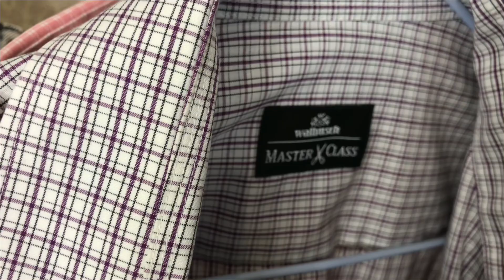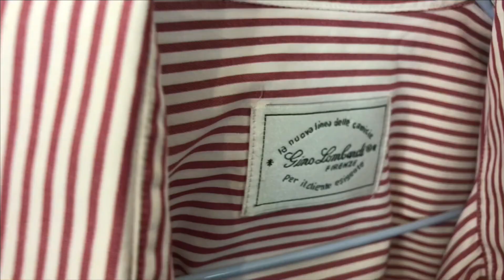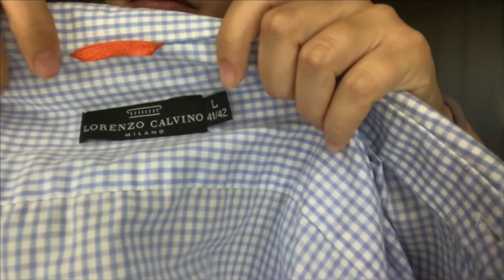РАСПАКОВКА ИЗ СЕКОНД-ХЕНДА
Невзначай зашла в секонд и наткнулась на обалденные мужские рубашки